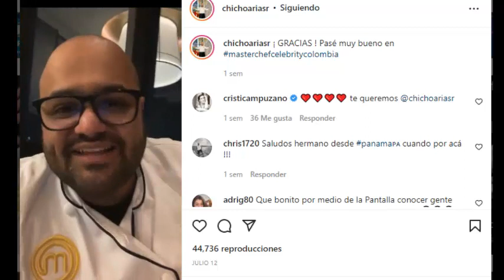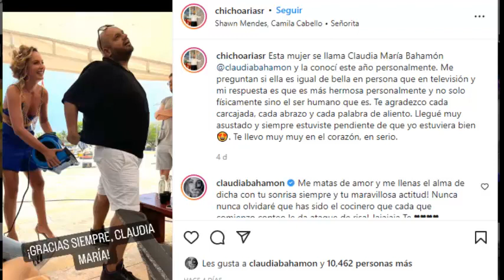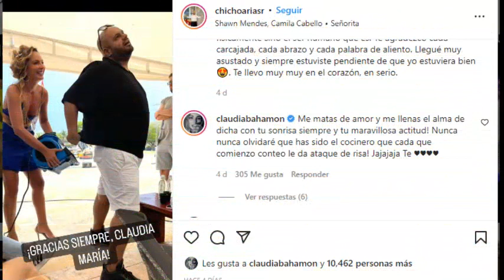DE NO CREER! CHICHO ARIAS! REVELÓ CÓMO ES EN REALIDAD CLAUDIA BAHAMÓN!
El humorista expresó que en varias ocasiones le habían preguntado por Claudia Bahamón, sobre su personalidad, sobre cómo era en vivo, si su carisma era el mismo fuera de cámaras, entre otras dudas.